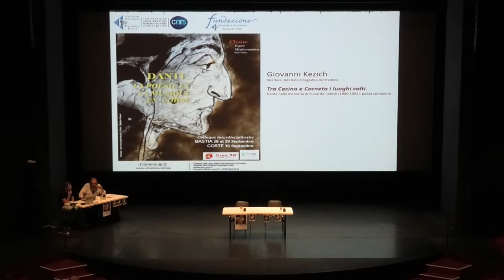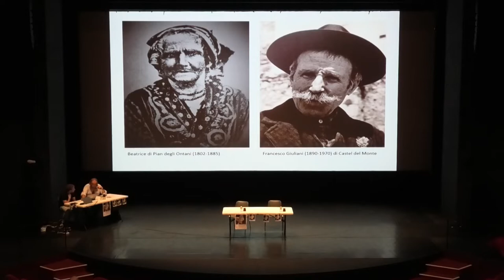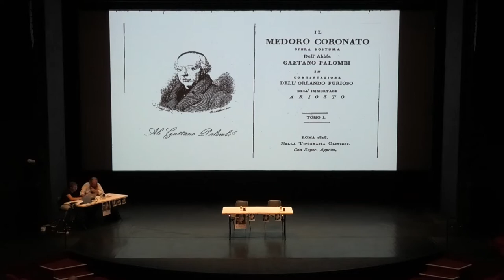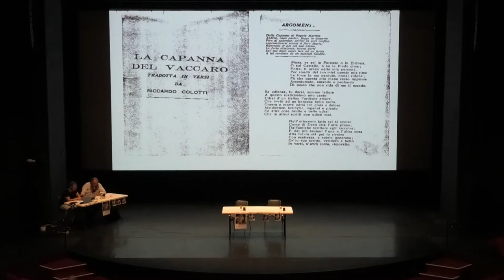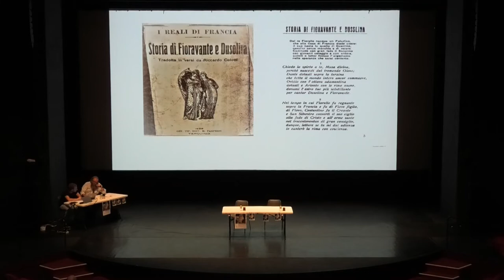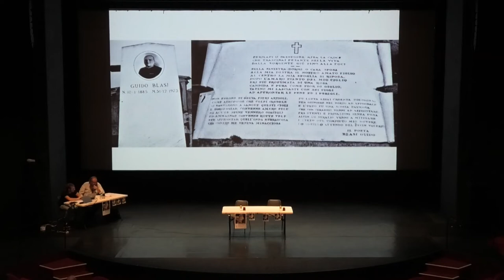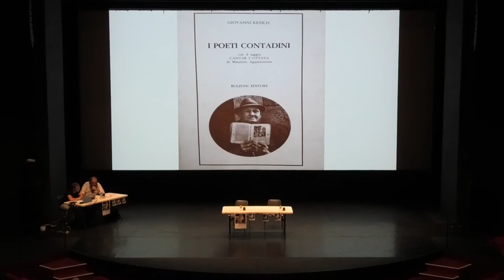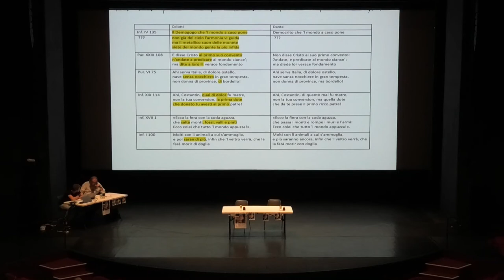Colloque Dante : La poésie et la musique en Corse - Giovanni Kezich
DANTE, la poésie et la musique en Corse - 28 et 30 septembre 2021

Colloque interdisciplinaire organisé pour la célébration des 700 ans de la mort de Dante sous la direction de Françoise Graziani (Université de Corse, Chaire Esprit Méditerranéen) en partenariat avec l’Université de Pise, la Collectivité de Corse et la Ville de Bastia, sous le patronage de l’Accademia della Crusca, de Associazione degli Italianisti, de la Société Dante Alighieri et de la Société Dantesque de France.

Depuis 700 ans, Dante ne cesse d’être notre contemporain : florentin, toscan, méditerranéen, européen, il se proclamait citoyen du monde et chantait en plusieurs langues. Tourné vers le futur mais conscient de transmettre à ses contemporains, qui ne l’entendaient déjà plus, les leçons de la “morte poésie”, il croyait que les pouvoirs de la parole sont indissociables de la musique. Poète, philosophe et engagé dans l’action politique, Dante a voulu transformer son expérience de l’exil en harmonie universelle. Sa traversée du monde des morts nous rapproche du passé et transforme la mémoire en conscience. L’espace qu’il parcourt est encore le nôtre, à la fois réel et symbolique il inscrit l’humain dans une vaste cosmographie qui relie le soleil au centre de la terre. Sa poésie est dépositaire de savoirs anciens devenus inaudibles, mais dont on peut encore percevoir des échos dans les polyphonies corses.

Guidé par la voix de Dante comme Dante par la lecture de Virgile, chacun peut, ici et maintenant, “faire l’expérience de la mort” (Inf 28, 48) afin d’éprouver la vitalité qui accompagne la « résurgence » de la Muse Calliope (Purg 1, 7) La musique et la poésie nous rappellent qu’il faut oser reconnecter le présent, le passé et le futur, comme aussi les arts et les sciences, les traditions savantes et populaires, pour réapprendre à vivre en réalisant les promesses de l’umana semenza comme en témoigne du fond de l’Enfer la rencontre d’Ulysse et de Dante (Inf 26, 118-120).

Pour marquer la célébration des 700 ans de la mort de Dante, l’Université de Corse invite des chercheurs de diverses disciplines (littérature, musicologie, anthropologie, philosophie, histoire, arts du spectacle) à interroger de divers points de vue l’impact de l’œuvre dantesque sur les poètes et les musiciens, et en proposer de nouvelles lectures.

Responsable scientifique : Françoise Graziani, professeur émérite en littérature comparée, Laboratoire “Lieux, Identités, eSpaces, Activités” (UMR 6240 LISA), Université de Corse.